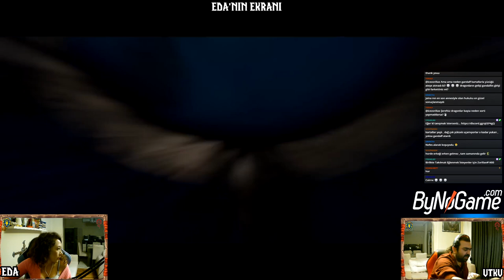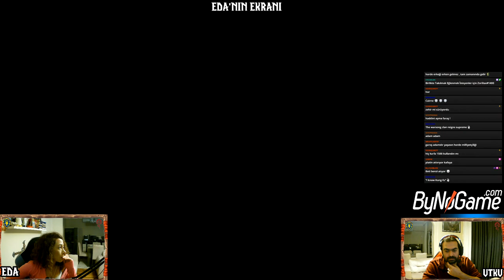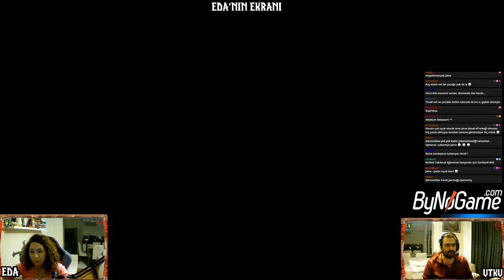Jaina Proudmoore - Eda ile Lore Öğreniyorum (Türkçe Lore) - Bölüm 32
Kanal içerik puanları ile talep edilen Jaina Proudmoore'un hikayesini yayında anlattık. Umarım beğenirsiniz. Keyifli seyirler.